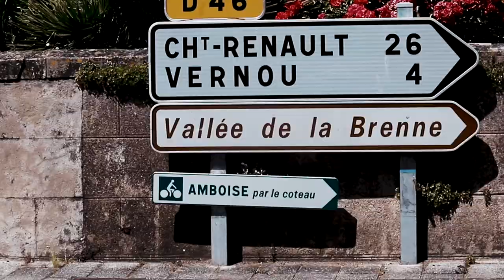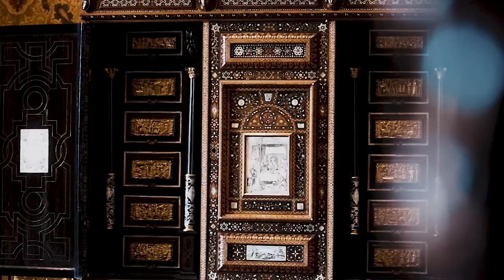CHENONCEAU - CANOE CINEMATIC VIDEO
Chateau de Chenonceau, Indre-et-loire, France

Juillet 2020